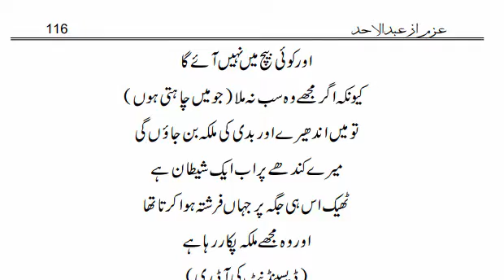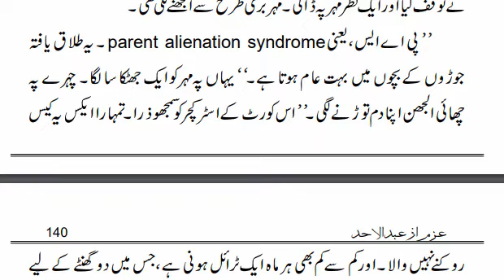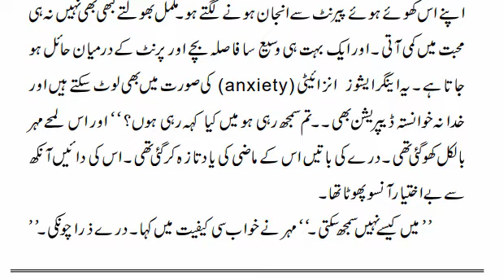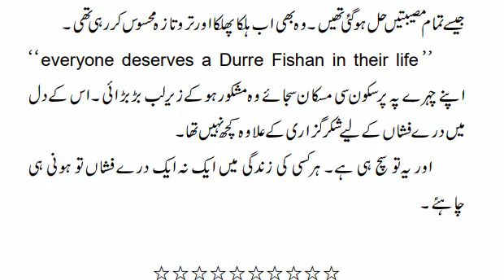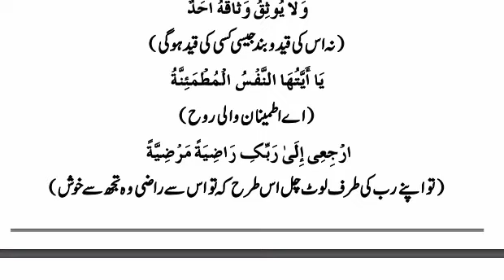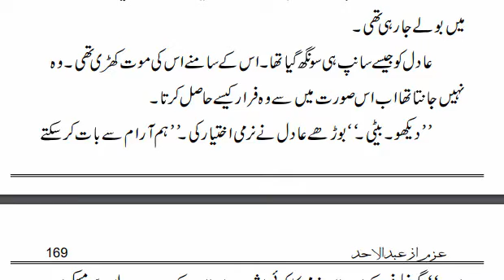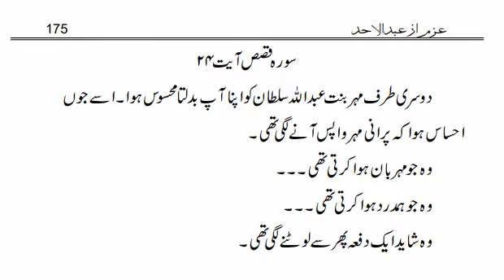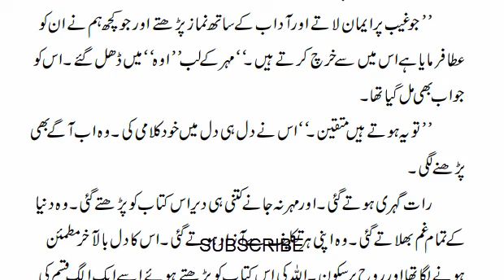Azm by Abdul Ahad - Episode 3 (Complete Audio Novel)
genre: Crime, thrill, mystery suspense, revenge, a little romance
کسی کھوئے ہوئے کی تلاش۔۔۔
گمشدہ ہیرے۔۔۔
ٹوٹے ہوئے بکھرے ہوئے انسان۔۔۔
جن کی منزل کہیں کھو گئی ہے۔۔۔
انسانی خون پہ پلتی اندھیر طاقتیں۔۔۔
خونی ہسپتال۔۔۔
اور ان میں بسے خونی طبیب۔۔!